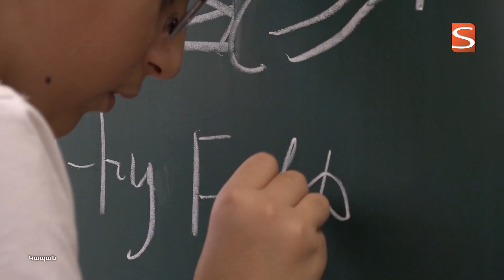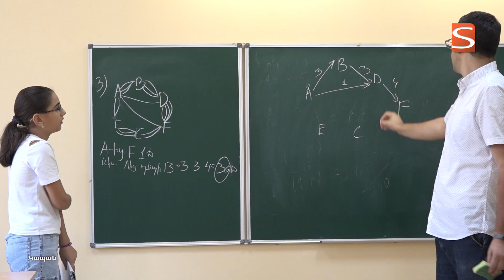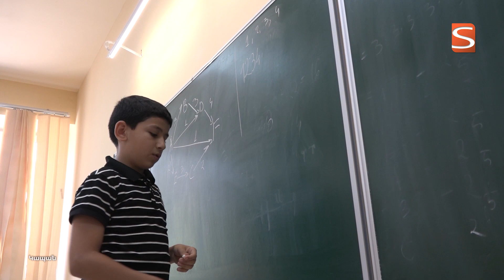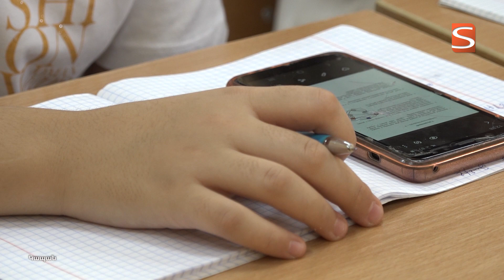Մաթեմատիկայի խմբակը ձգտում է ընդգրկել ամբողջ մարզը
Մաթեմատիկա շատ սիրող երեխաները, պարզվում է,  արձակուրդ չունեն: Նրանք օգոստոսի սկզբից են պատրաստվում հերթական օլիմպիադային: Տիգրանուհի Բադալյանն է ներկա եղել Կապանի մաթեմատիկայի խմբակի պարապմունքին: